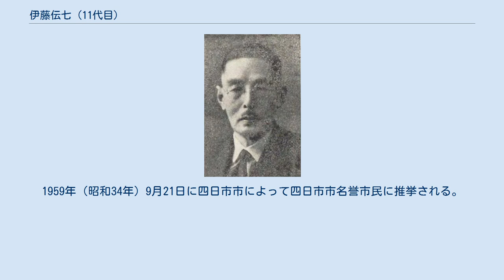伊藤伝七 (11代目)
11代 伊藤伝七 11代 伊藤 伝七（いとう でんしち、1878年（明治11年）10月 - 1960年（昭和35年）6月26日）は、三重県四日市市出身の実業家。
三岐鉄道社長や東洋紡績会長、志摩電鉄社長、貴族院議員等を歴任した。
10代目伊藤伝七の甥で養子。
 1878年（明治11年）10月に10代目伊藤伝七の弟・伝平の子・栄治郎（栄次郎とも）として生まれる。
10代目伝七の二女せきの夫となり、伊藤家の家督を相続して11代目伊藤伝七を襲名する。
1899年（明治32年）に高等商業学校（現在の一橋大学）を卒業した。
1910年（明治43年）7月に三岐鉄道株式会社の創立委員長となる。
藤原岳にセメントの原料となる石灰岩がある事に注目した浅野セメントと小野田セメントの2大企業が、原料の確保とセメント製品の陸上運搬のために鉄道敷設を計画し、「藤原鉄道」と「員弁鉄道」の2つをそれぞれ候補名にして鉄道敷設免許の申請を昭和2年度に三重県に提出した。
地元四日市の有力者の伊藤伝七（伊藤傳七）の仲介によって両鉄道の構想が一本化されて、「三岐鉄道株式会社」と改称することが決定し、初代社長には伊藤伝七が就任した。
 1939年（昭和14年）12月東洋紡績会長に就任。
1941年（昭和16年）5月に貴族院多額納税者議員に選出された。
1947年（昭和22年）7月には三岐鉄道の社長となる。
財界のその他の要職には志摩電鉄社長となる。
紡績産業の発展に貢献し、四日市市内の中小企業の育成にも尽力した。
 四日市市内の産業の近代化と軽工業から重工業で転換する工業化を推進した。
近代都市四日市市の先駆けとなった紡績など繊維工業を発展させた先代伊藤伝七の哲学や理念を継承して、紡績工業・鉱工業を育成した。
私財を投資して三岐鉄道の近鉄富田駅～西藤原駅間の日本横断鉄道の開設計画を実現させるなど、北勢地方の交通運輸の発展に貢献した。
長期間に渡り四日市商工会議所会頭としての重責を果たした。
四日市市内の中小企業の育成に力を入れ、四日市市立商工学校（三重県立四日市工業高等学校の前身）の建設など四日市市の教育産業の育成や文化産業に発展に力を注いだ。
1959年（昭和34年）9月21日に四日市市によって四日市市名誉市民に推挙される。